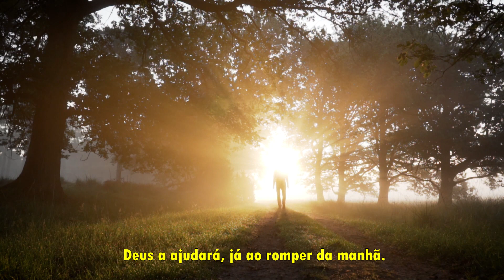Salmo 46 - A Fé perfeita que aquele que crê tem em Deus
O Salmo 46 é um salmo de fé que apresenta a alegria pelo livramento dado pelo Eterno ao seu povo durante uma batalha ou um momento terrível de grande aflição. Deus é o nosso refúgio e a nossa fortaleza, auxílio sempre presente na adversidade. Por isso não temeremos. O salmo é uma oração para os momentos de maiores adversidades da nossa vida. Ele está seguro, não importa o que aconteça. “Deus é o nosso refúgio e a nossa fortaleza, auxílio sempre presente na adversidade”
Reflita nesta mensagem maravilhosa, como é bom sabermos que o Senhor é o nosso socorro, refugio, fortaleza,  nossa força e salvação. Podemos descansar n'Ele!
Compartilhe esta mensagem de esperança para que mais pessoas sejam abençoadas!